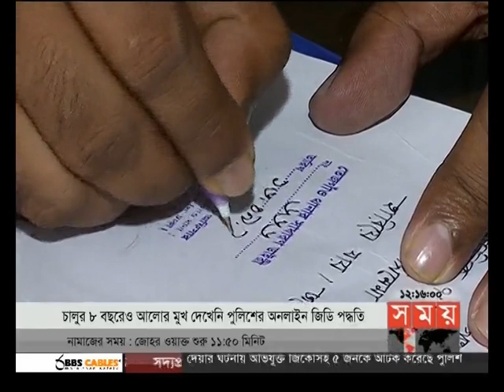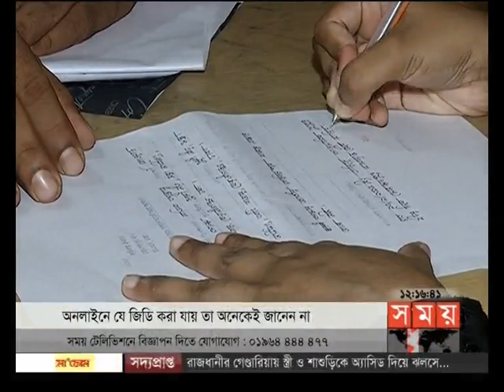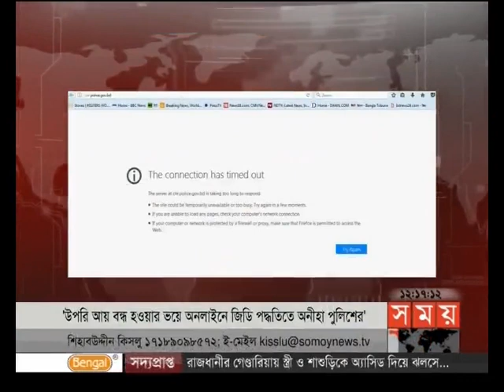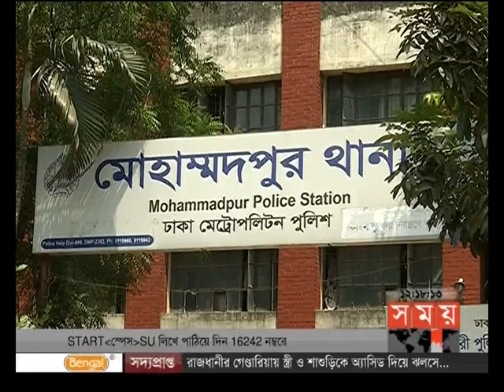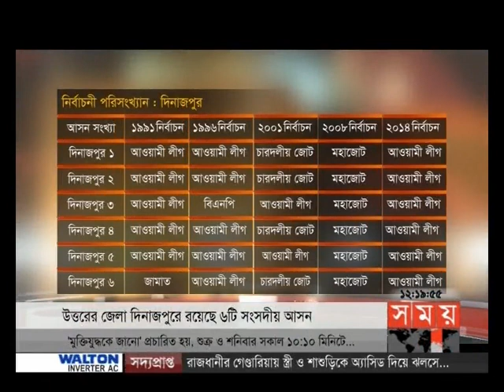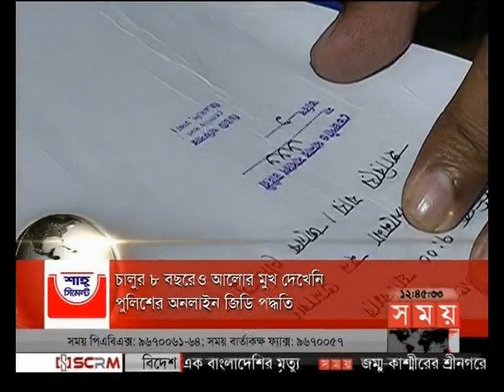সময় সংবাদ (দুপুর ১২টা)০৩-১০-২০১৭